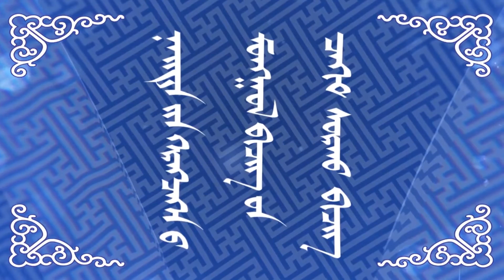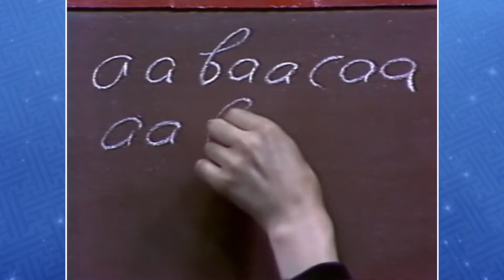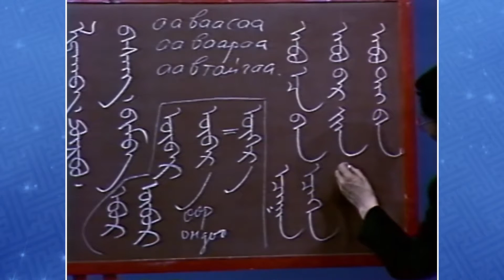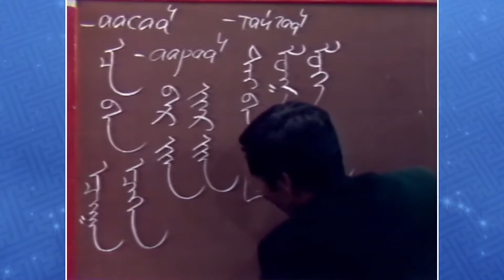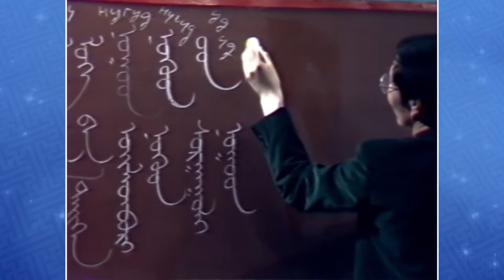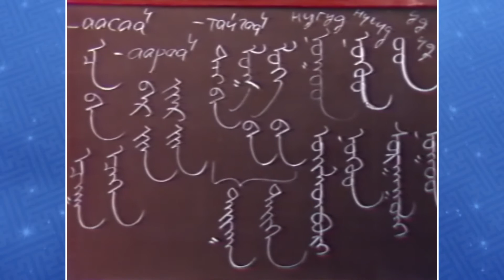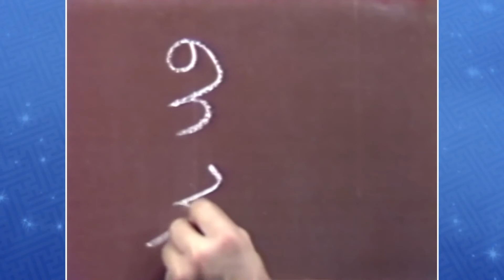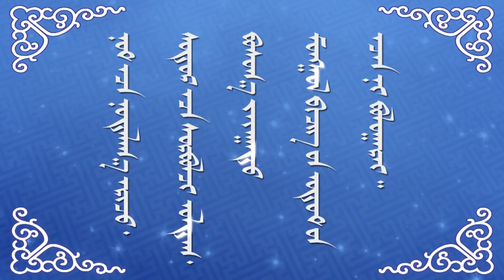Монгол бичгийн хичээл №19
Нийтийн хэрэглээнд Монгол Бичгийн цахим сурах бичиг